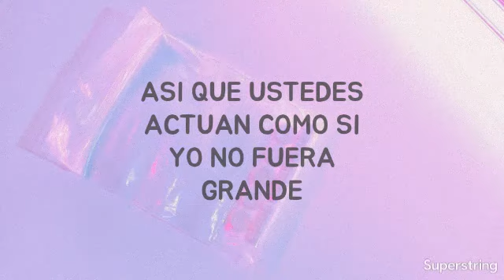FAR [Lil Xan] Sub. Español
Vídeo hecho por mi, pidan las canciones que quiera ver en el canal.